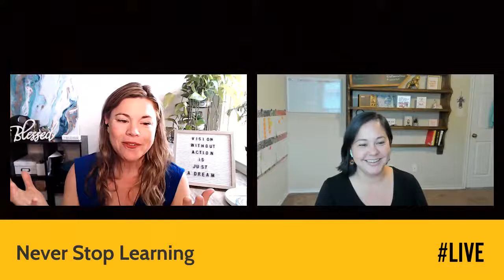🎙TOPIC: Level Up Or... Game Over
🎙TOPIC: Level Up
**Or Game Over**

Today's Show:
☑ Tessa Ashford, IdeaPros Director of Marketing
☑ Kai Alday, Momentum Coach

~~QUESTIONS?~~
🙋 Reply on this post and we will try to get your questions answered or submit a question here: